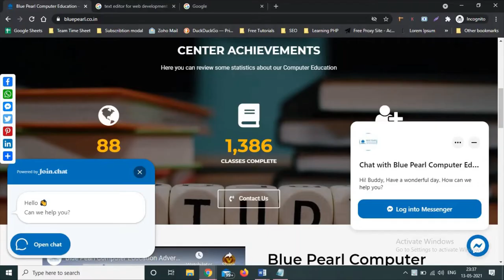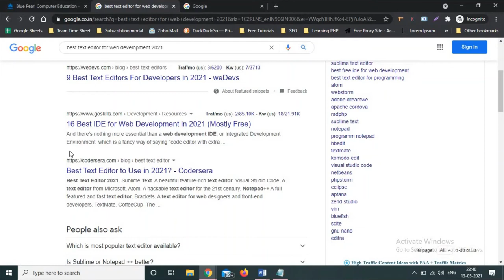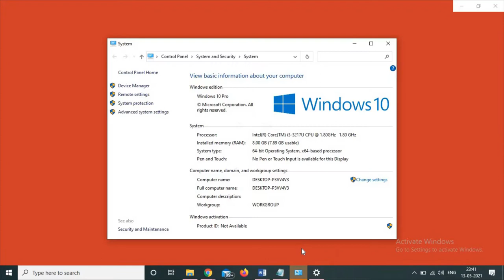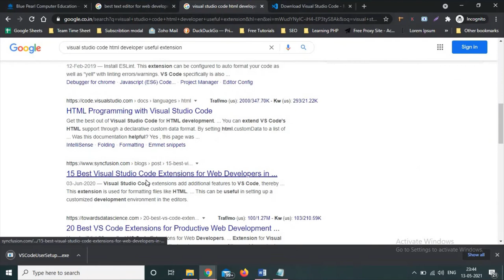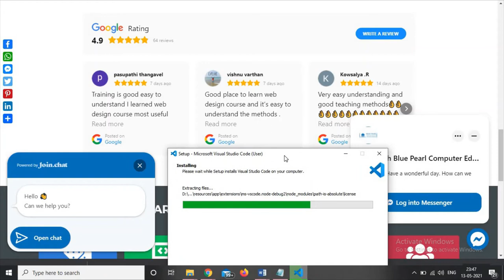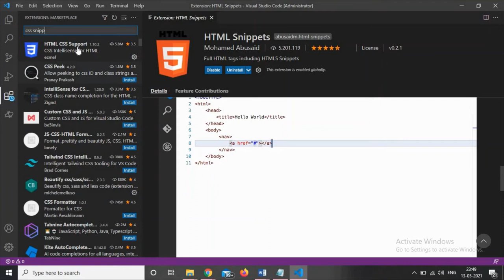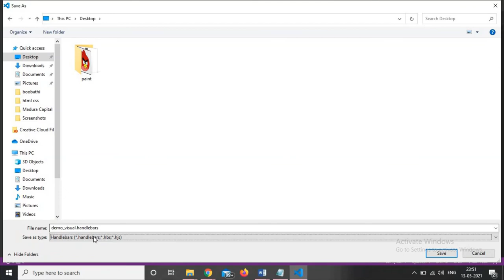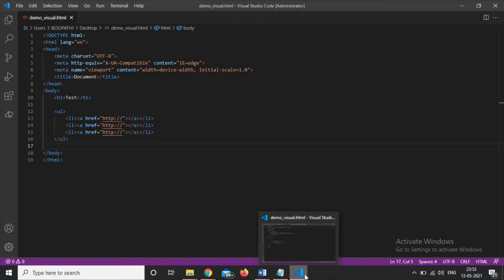Visual Studio Code Installation tutorial in Tamil | How to check 64 or 32bit | தமிழில் | Blue Pearl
Blue Pearl Computer Education - WE TRA1N Y0UR BRA1N - Welcomes you our Logical Sessions.

Code Editors or text editors

Notepad
Notepad++
Developer Using
Visual Studio code
Sublime text3
Atom

Older Days: Dreamweaver

Install Visual Studio Code on Windows 10 | 2021
Install and Use Visual Studio Code on Windows 10 (VS Code)
Visual Studio Code Installation and Extensions Setup in Tamil | Best Code Editor
How to Download and Install Visual Studio Code ( VS Code ) on Windows 10
How to Install Visual Studio Code on Windows 10
How to Check if You Have 32-bit or 64-bit Processor and OS
How to Check Computer Processor 32 Bit or 64 Bit? [Tamil]
How to Tell if Your Operating System is 32-Bit or 64-Bit
How to check if your computer/laptop is 32 or 64 bit
How to Check Windows Version, 32 bit or 64 bit ?
how to tell if your computer is 32 or 64-bit windows 7
how to check if motherboard is 32 or 64-bit
is my computer 32 or 64-bit windows xp
32-bit windows 10
32-bit operating system, x64-based processor
vs code
visual studio code
vs code installation
text editor
editor
ide
Windows 10
Windows
Visual Studio
Code
Visual Studio Code
Visual Studio Code on Windows 10
How to install Visual Studio Code
vscode
install Visual Studio Code
How to
Windows 8
Mac

32 or 64 bit
32 or 64 bit windows 10 how to tell
32 or 64 bit windows 10
32 or 64 bit how to tell
32 or 64 bit linux mint
32 bit vs 64 bit linux
how to check ubuntu 32 or 64 bit command line
32 or 64 bit windows 7 how to check
i have a 32 bit or 64 bit
is my computer 32 or 64 bit
how to check processor is 32 bit or 64 bit ?
how to check computer processor 32 bit or 64 bit?
how to check processor is 32bit or 64bit
VS Code
vs code c programming
visual studio code
Windows
install
Code
Windows 10
Visual Studio
Visual Studio Code
vscode
Windows 8
vs code
visual studio code
vscode extensions
vscode plugins
vs code windows
vscode python
visual studio code tutorial
visual studio code extensions
visual studio code html
vs code in tamil
best code editor
32 bit Processor
64 bit Processor
64-Bit vs 32-Bit
64-bit computing
32 bit vs 64 bit
CPU Information
processor information
32bit vs 64bit
32 bit vs 64 bit programs
whats the difference between 32 bit and 64 bit windows
How to update windows 32 bit to 64 bit
Convert 32 bit to 64 bit
Upate 32 bit to 64 bit
Convert windows 10 32bit to 64 bit
64-bit vs 32-bit
Check 64 bit support
How to check my pc support 64 bit
64 bit
tamil tech solutions
tamil tech
tamil
windows 10
visual studio code 2021
how to check windows version
How to check what Windows 10 build
how to 32bit aur 64 bit pc
how to check pc ram size
check os version
windows tips and tricks
how to check 32 bit or 64 bit
how to check 32 bit or 64 bit processor
how to check 32 bit or 64 bit in laptop
how to know if i have 32 bit or 64 bit
how to know 32 bit or 64 bit processor
32 bit or 64 bit version how to check
32 bit or 64 bit how to know
quicklook
Quick Look
dwg to pdf quicklook
dwg to pdf
how to check 32 or 64 bit
32 or 64 bit
32 or 64 bit os

We are very active profiles on social media.